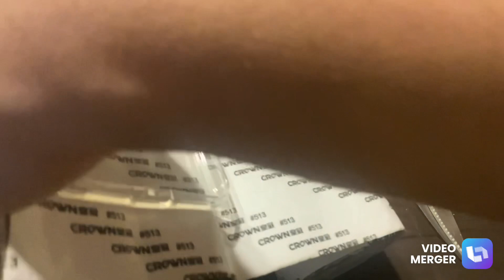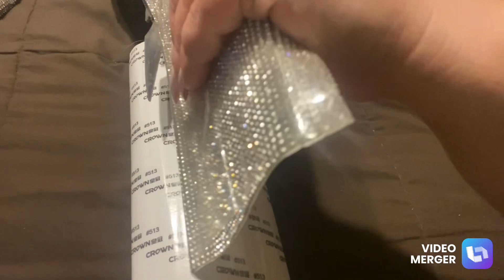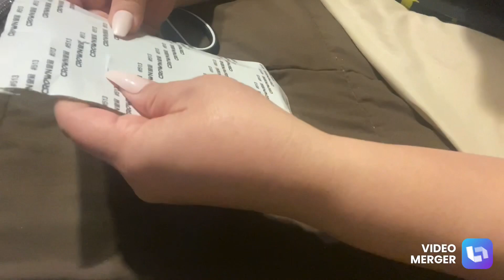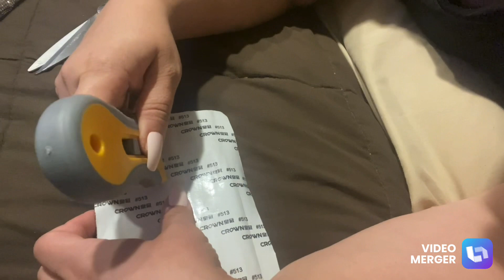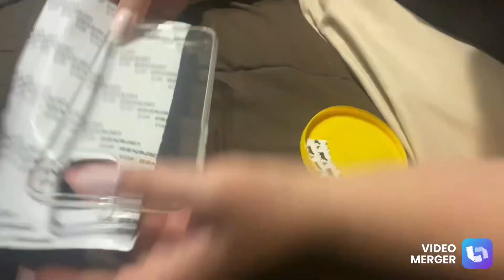How to bling my phone case